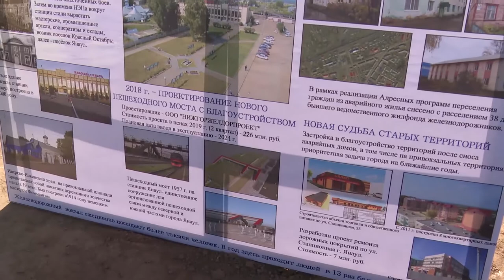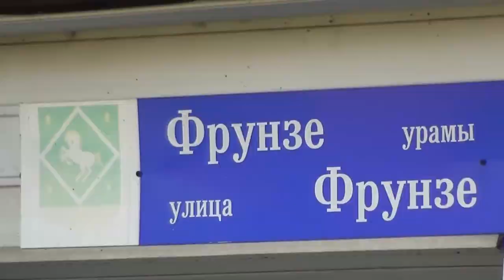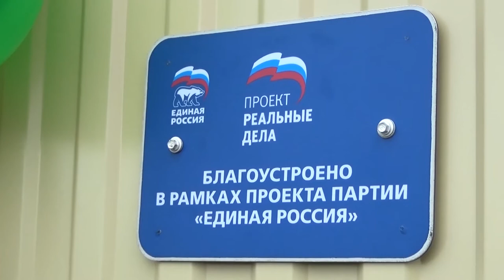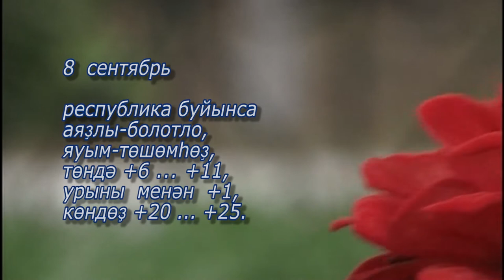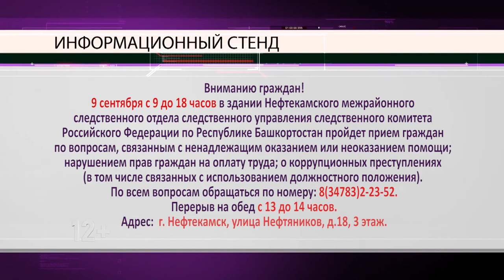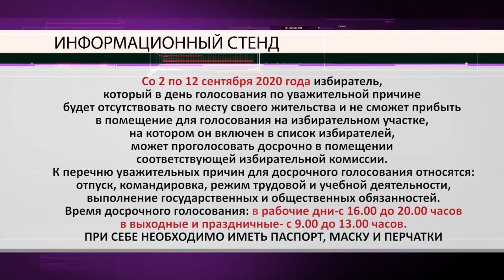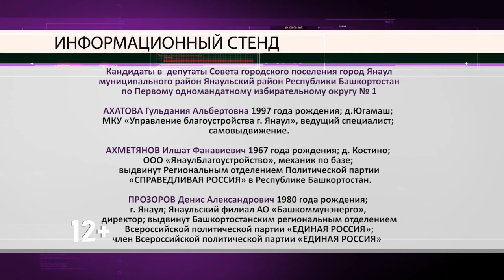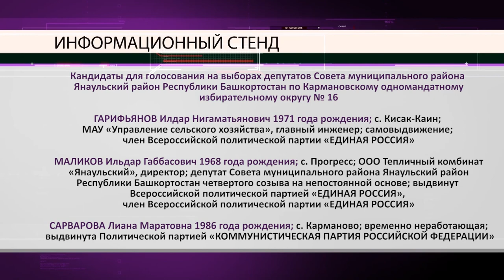Новости на башкирском языке от 7 сентября 2020 г.Янаул